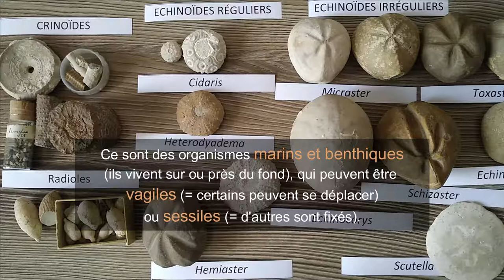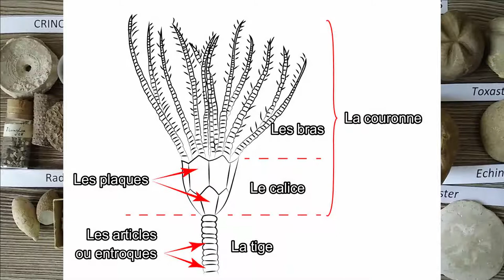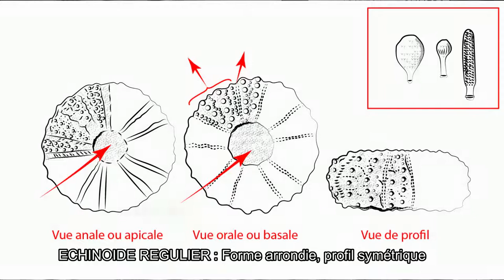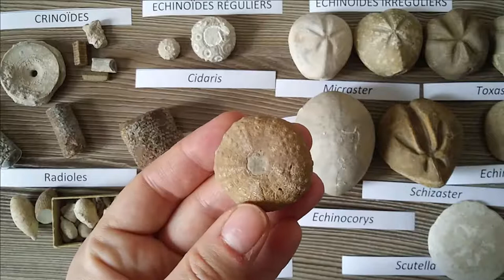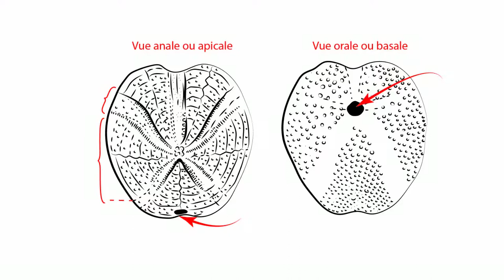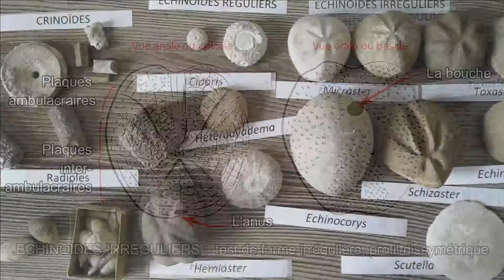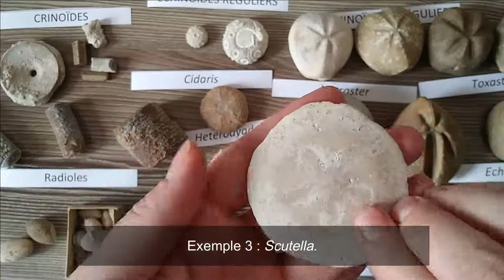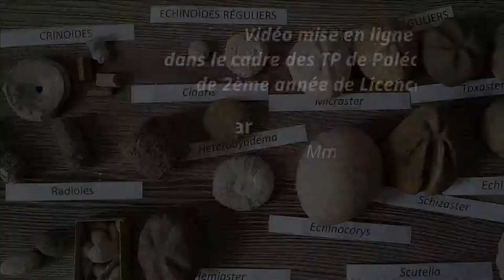TP Paléontologie L2 - Les Echinodermes (par Mme Ruault-Djerrab)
Cette vidéo est destinée à des étudiants en tronc commun de Géologie, ou à tout autre public intéressé (des lycéens par exemple). Elle explique de façon très simple comment identifier les fossiles appartenant à l’Embranchement des Echinodermes (animaux de type Invertébré). Deux types d’Echinodermes sont présentés, les Crinoïdes tout d’abord, puis les Echinoïdes (également appelés Echinides ou ‘oursins’ en langage familier). Des schémas légendés sont commentés, ainsi que plusieurs exemples de spécimens significatifs.

Temps forts de la vidéo :
- 0:07 : Introduction
- 1:30 : Les Crinoïdes
- 5:22 : Les Echinoïdes réguliers
- 11:29 : Les Echinoïdes irréguliers